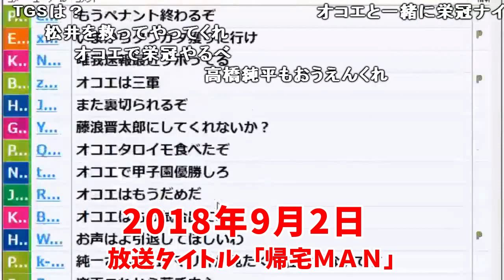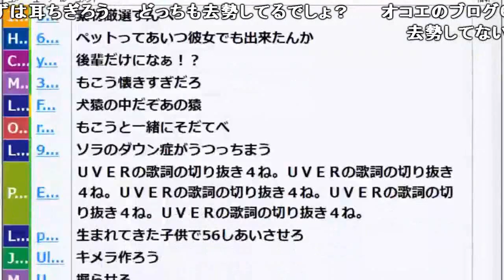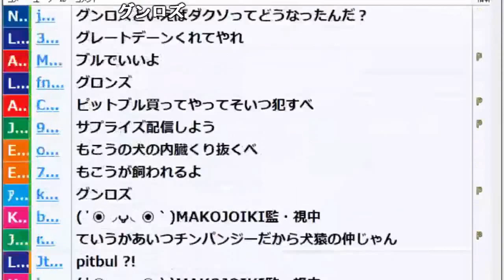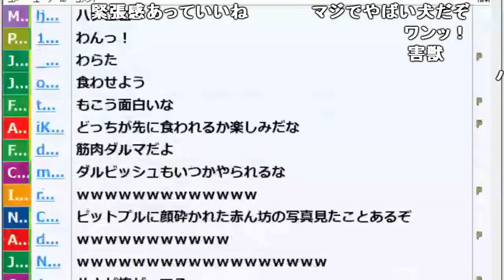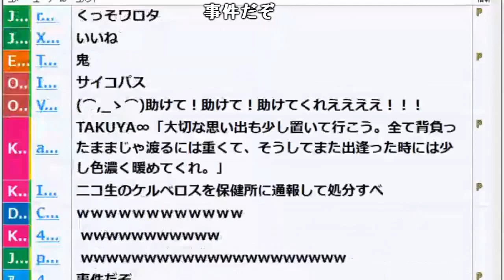「もこうが犬欲しいらしいから糞デカイ犬買ってあげよう」【2018/09/02】